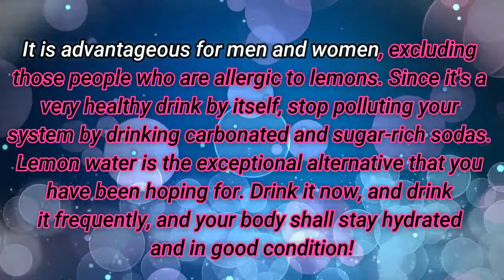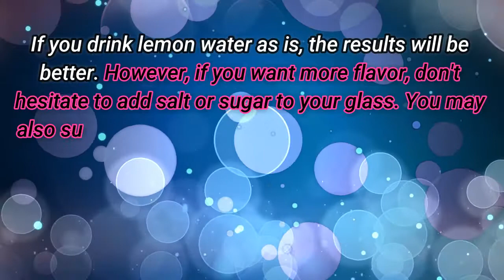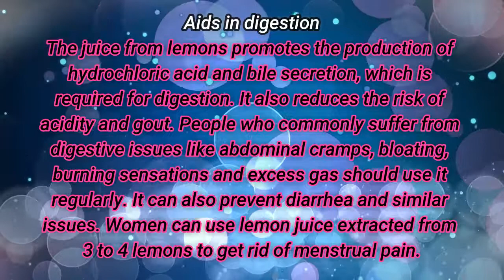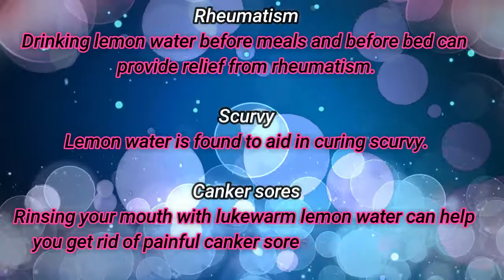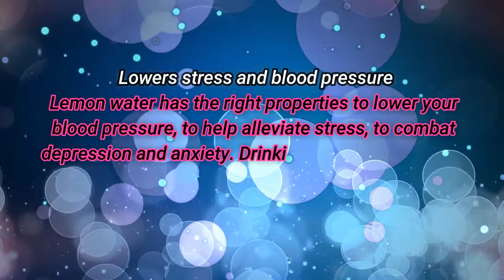Lemon Water Is Perhaps More Beneficial Than Water By Itself And I'll Tell You Why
In this video, I give you the awesome news surrounding lemon water. The many benefits of lemon water will go a long way toward improving your health.